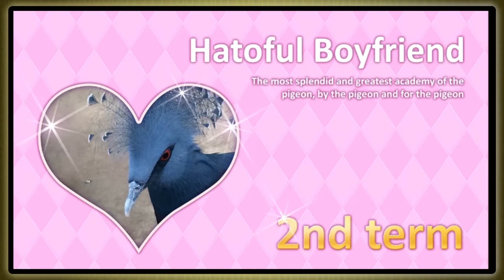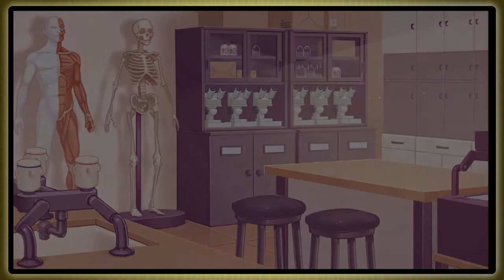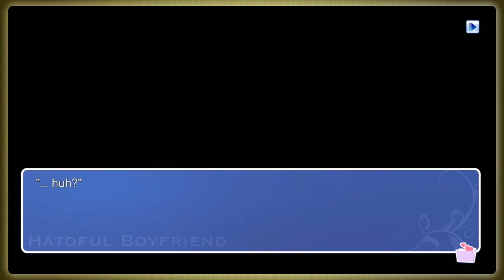Pigeons are the rats of the sky | Part 4 | Hatoful Boyfriend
let me know if you get the reference